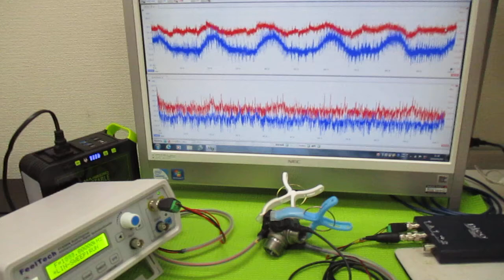オリジナル超音波実験（メガヘルツの超音波発振制御プローブ） ultrasonic-labo